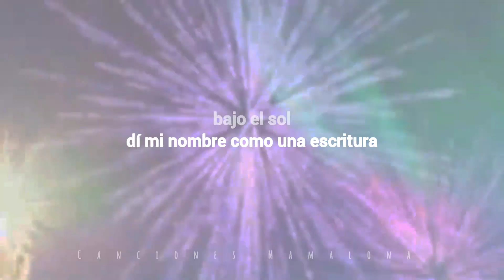Katy Perry - Legendary Lovers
Para mí pololo, al que amo con toda mi alma 🖤🤍🖤